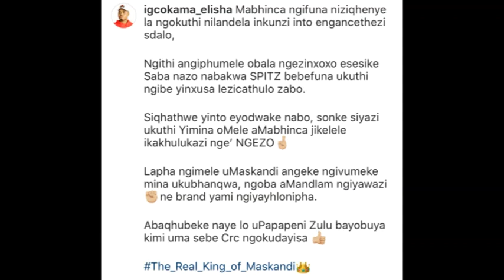UMTHANDENI UNQABE UKUBA INXUSA LAKWA CARVELA (SPITZ) // Uthi AkaFuni UKUBHANQWA NO- BIG ZULU